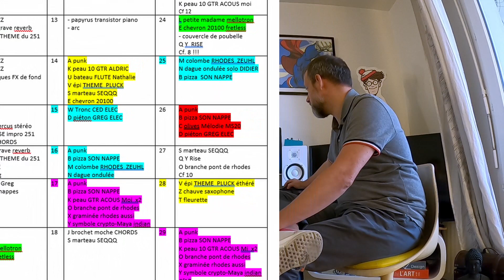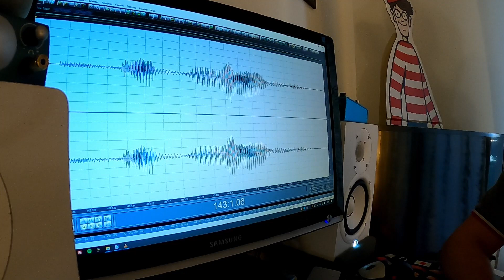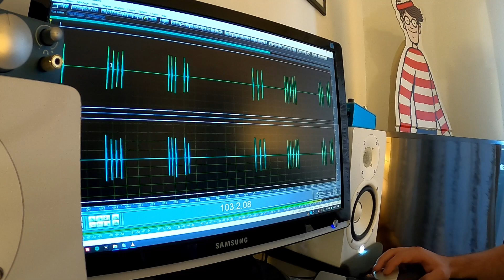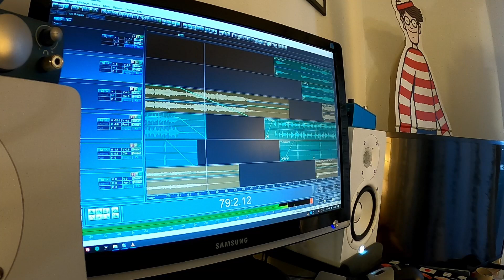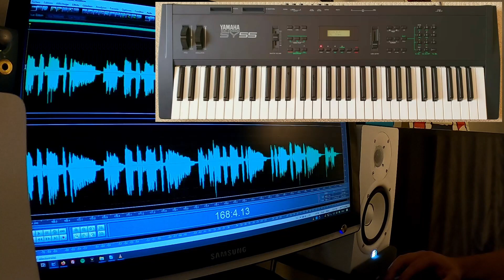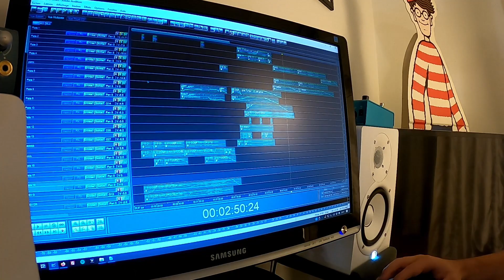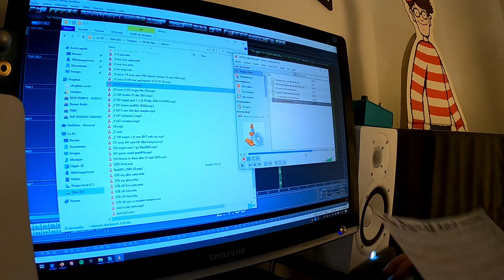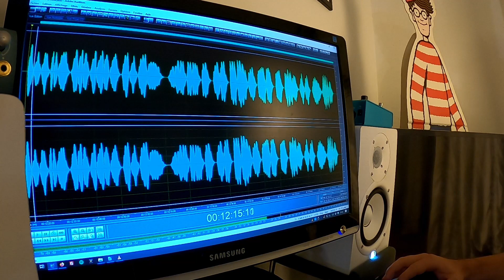The Disc - Analyse - un film de Vincent Rémon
Je vous présente quelques détails de l'album ainsi que les sept invités : Nathalie Béjanin, Tim Elliott, Greg Erb, Antoine de Mieulle,  Aldric de Montfort, Cédric Péreira,  Vincent Rémon.

00:00 - Intro
00:22 - Le concept
02:31 - Les sigles
04:29 - 1
08:24 - 2
09:21 - 3 & 4
09:51 - 5 & 6
10:57 - 7
14:02 - 8
14:41 - 9
15:49 - 10
16:13 - 11
17:21 - 14
21:14 - 20
25:20 - 21
25:45 - 16
26:39 - 17
27:07 - 18
28:04 - 19
30:08 - 23 & 24
31:17 - 25
32:15 - 26
33:08 - 27
33:50 - 28
35:13 - 29
35:41 - 30
36:38 - 31